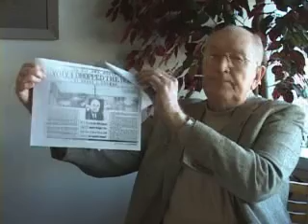Eugene Williams on why we dropped the bomb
Eugene Williams talks about letter he wrote to his children about how dropping the A bomb probably saved his life.

Video courtesy of Eugene Williams.